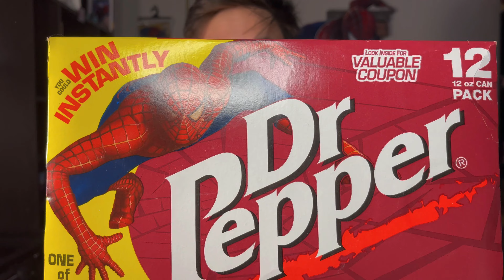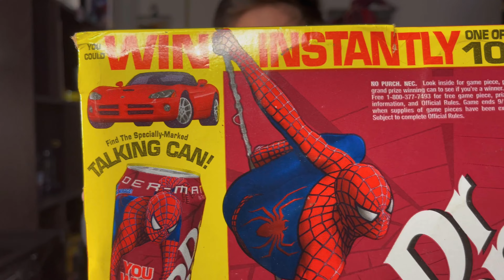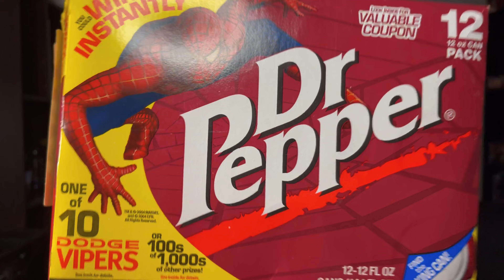UNBOXING DR PEPPER BOX FROM SPIDER-MAN 2